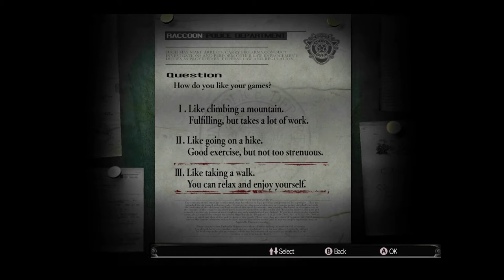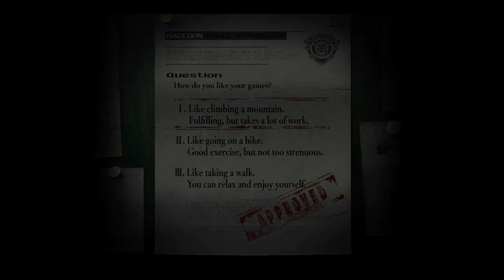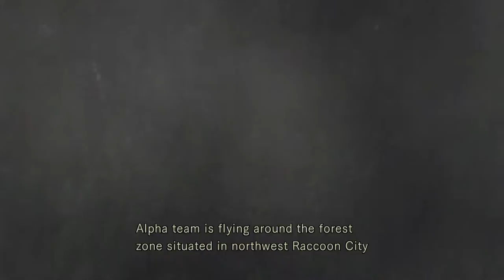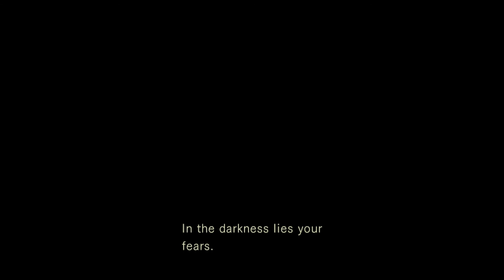Dormouse Plays: Resident Evil HD (Part 1)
This is a semi-blind playthrough of Resident Evil HD.  I never played the original game but have watched a let's play ages ago.  I don't remember a lot about it, which is why I say it's semi-blind.  This will be a full playthrough with commentary.  I am playing as Jill Valentine and enjoying zombie killing, cheesy dialogue, fixed camera angles, and lots of puzzle solving!